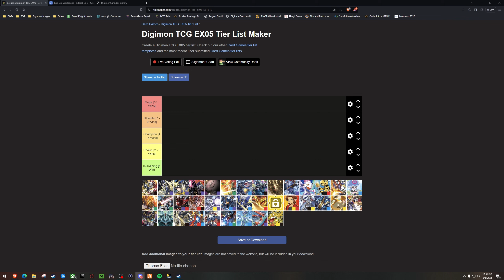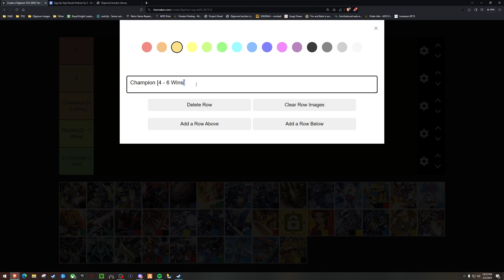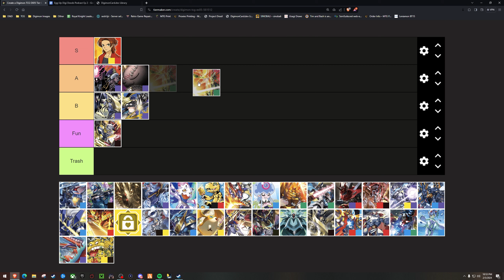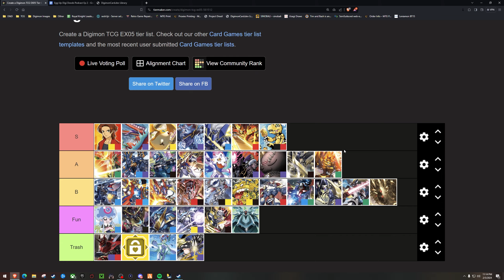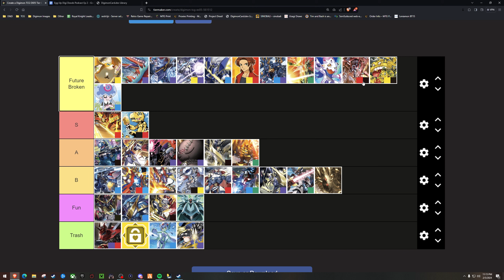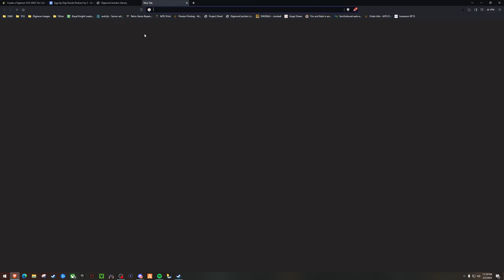We Said What Word?!?! | Egg Up Digi-Doods Digimon TCG Podcast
In this video me, Eric, Irbyn, and special guest Justin talk about the upcoming BT15 Pre-Release and also go over the EX05 tier list while also debuting Devimon, Poop, Gallantmon, and GraceNovamon deck profiles! Be sure to watch to find out how Poop and Gallantmon came in the top 3 of our locals